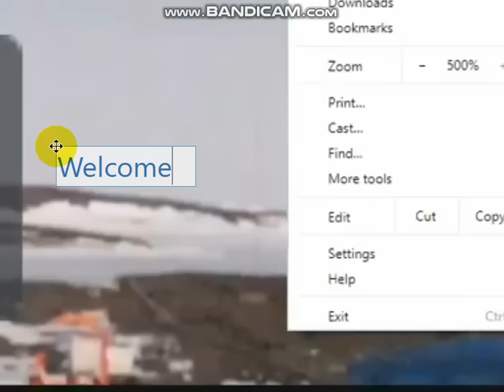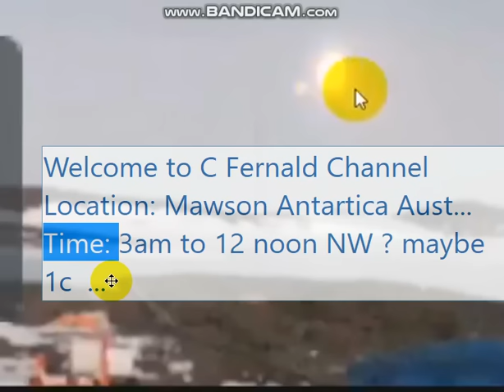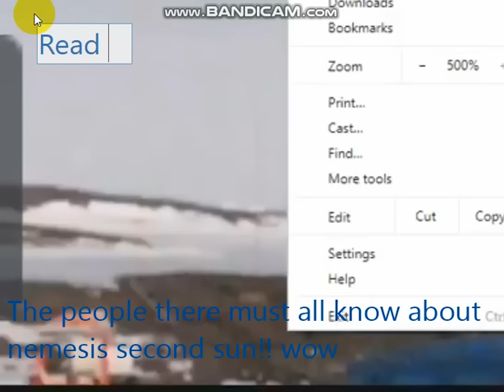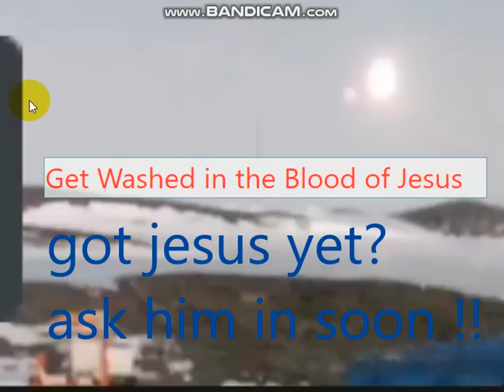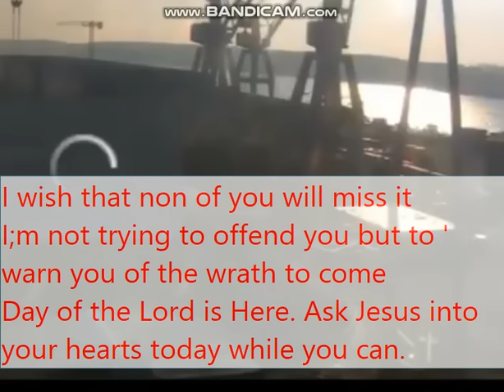Antarctica Nemesis 2nd Sun Clear Footage --- got to see this wow!!!